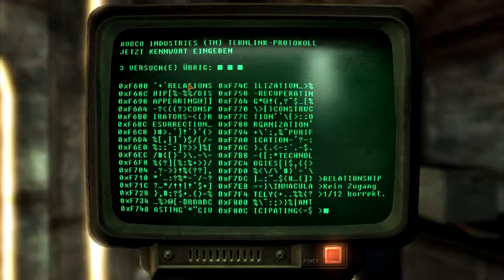Fallout New Vegas #308 "Showdown Sierra Marde" | Let's Play [deutsch/german]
postapokalyptisches Open World Rollenspiel
Bethesda Softworks (Oktober 2010)

In Wichtiger Sache:
Gefällt euch das Spiel, unterstützt bitte die Entwickler und kaufe Dir das Originalspiel:

Danke das ihr eingeschaltet habt. Bis zum nächsten mal!
Euer Plötze